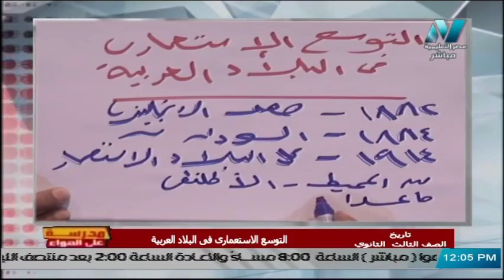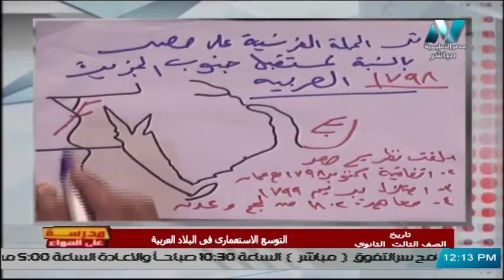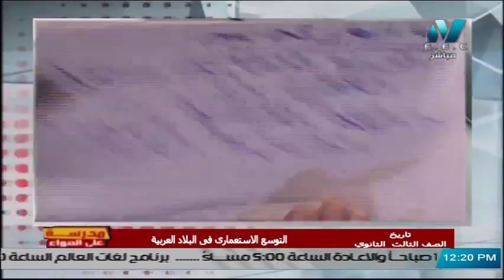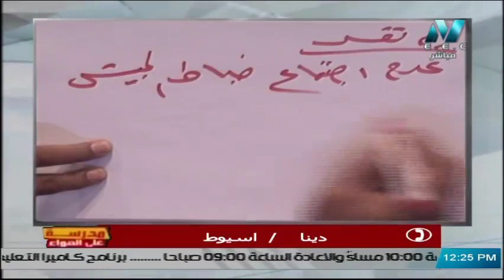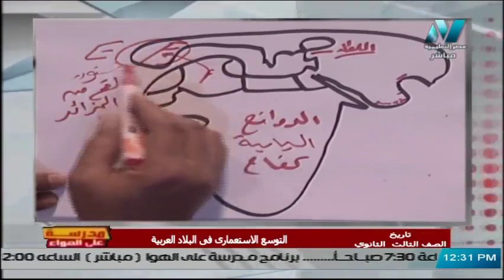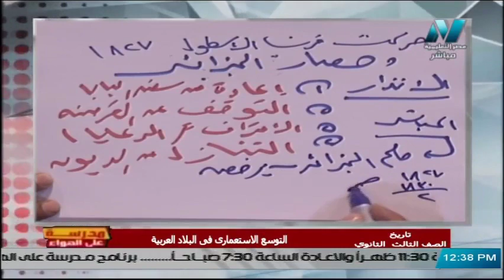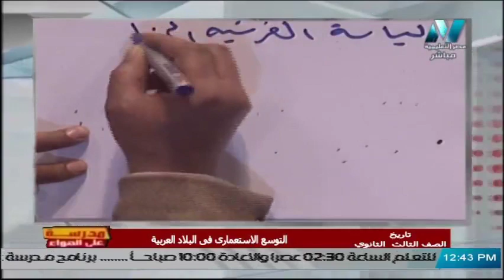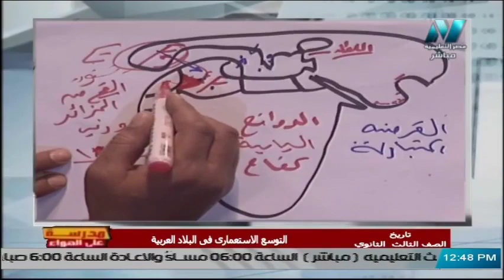تاريخ الصف الثالث الثانوي 2020 الحلقة 26 - التوسع الاستعماري في البلاد العربية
تقديم المادة العلمية أ/ أحمد صلاح
حلقة يوم الاثنين 17 فبراير 2020 من برنامج مدرسة على الهواء هو أول برنامج تفاعلي مع الطلاب على الهواء مباشرة ويذاع يوميا من الساعة 12 ظهرًا حتى الساعة 2 ظهرًا ومن الساعة 3 مساء حتى الساعة 5 مساء ومن الساعة 8 مساء حتى الساعة 10 مساء